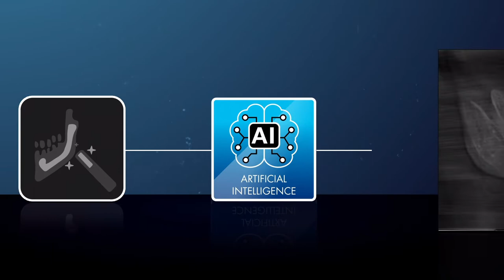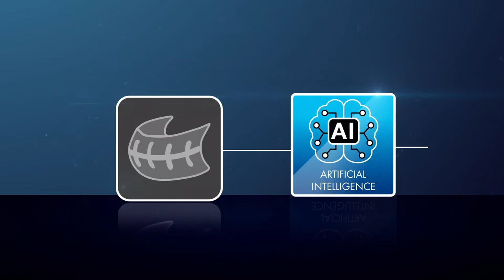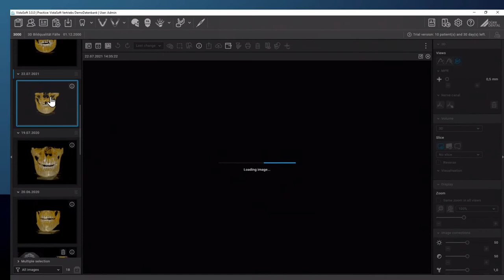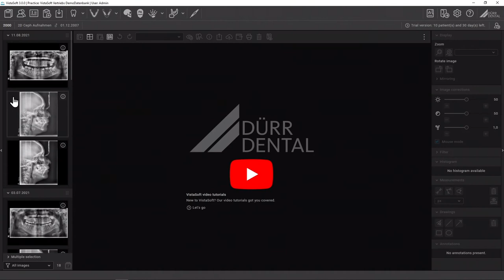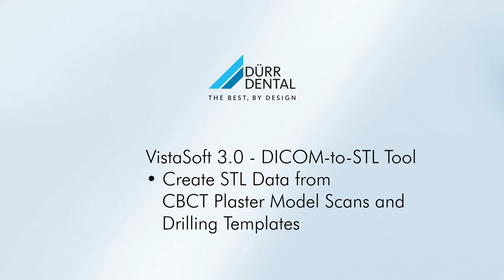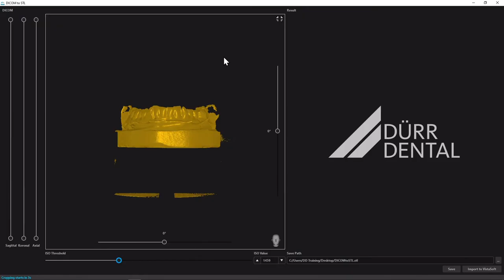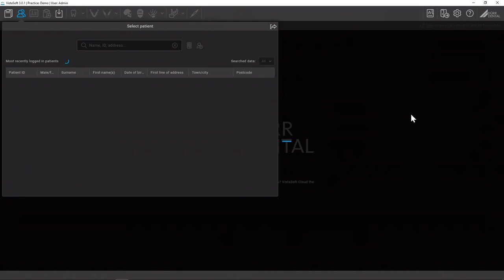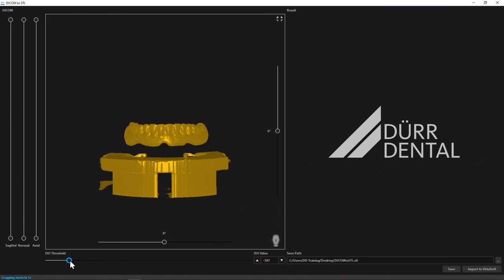VistaSoft 3.0 The Dental AI Software – Dürr Dental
In this video we will show you the news of the dental software VistaSoft Version 3.0. VistaSoft 3.0 is the start of the AI age in dental imaging.
The new AI based features simplify and speed up the work of the dentist and the team.

0:00 Intro
0:20 AI Automatic Image Rotation
0:43 AI Mandibular Canal Detection
2:42 AI Panoramic View for 3D
3:51 AI Ceph Tracing
5:40 DICOM-to-STL Tool
7:30 Outro

DÜRR DENTAL SE was founded in 1941 by the brothers Karl and Wilhelm Dürr from Gechingen in the Black Forest as a precision mechanical workshop in Stuttgart. Today, the company is headquartered in Bietigheim-Bissingen. Here, approximately 475 people are employed in the areas of production, research and development, purchasing as well as sales and marketing. The DÜRR DENTAL Group currently has over 1,300 employees worldwide, achieved a turnover of over 270 million euros in 2019 with customers in over 138 countries. "I am pleased to be able to look back on soon to be 80 years of corporate success, and I am confident about the future," says Martin Dürrstein, CEO of DÜRR DENTAL SE. Because for decades the name DÜRR DENTAL has stood for progress and innovation in medical technology. Many standards in modern practices go back to developments of the company. In 2021, the family-owned company will celebrate its 80th anniversary.